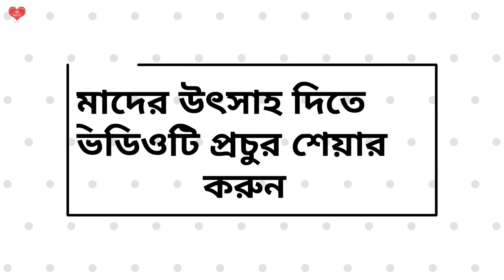Ami Taderi Ekjon | Ratan Purkait | Recited by Soani | আমি তাদেরই একজন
বন্ধুরা...
আজ আপনাদের জন্য আমার কণ্ঠে, কবি রতন পুরকাইতের লেখা কবিতা "আমি তাদেরই একজন"।

পাশে থাকুন।
সাথে রাখুন।

ধন্যবাদ 🙏